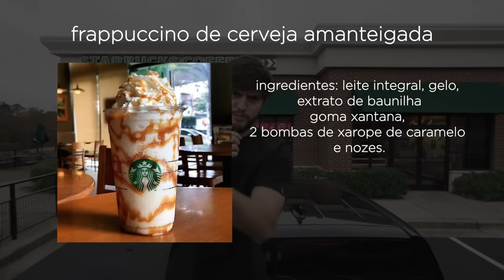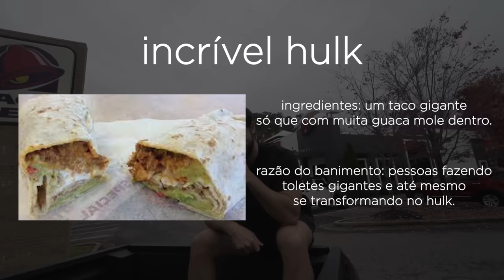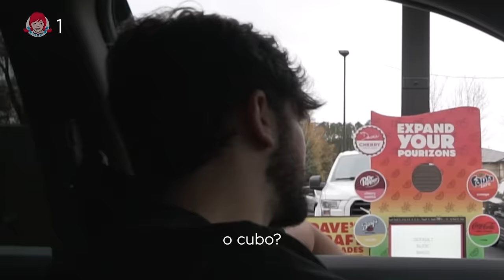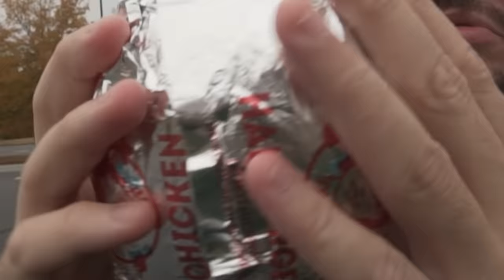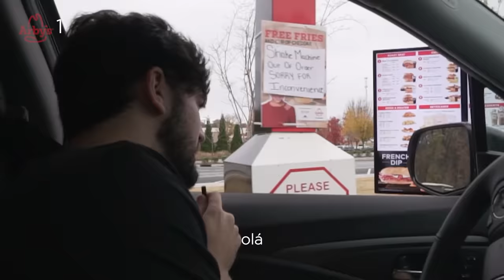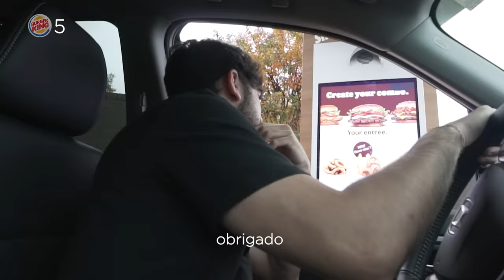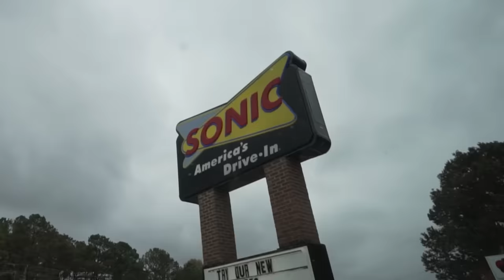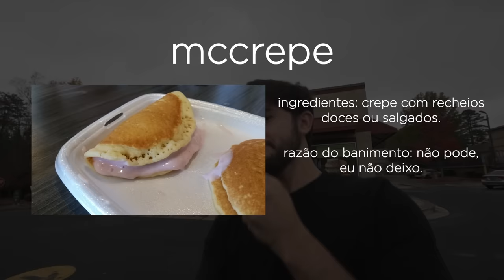Passei em 100 Drive Thrus para Encontrar COMIDAS BANIDAS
No vídeo de hoje, embarquei em uma missão única: passei por 100 drive thrus para encontrar COMIDAS BANIDAS! Mas quais seriam essas comidas banidas e o que as torna tão especiais? O que o McDonalds está escondendo de nós? Vamos descobrir juntos!

A jornada para explorar 100 drive thrus em busca de comidas banidas foi uma aventura como nenhuma outra. Em cada drive thru, procurei itens de menu proibidos ou raros. Será que esses drive thrus tem as comidas banidas que todos procuram?

O desafio de encontrar comidas banidas em 100 drive thrus não foi fácil. Em cada drive thru, vasculhei o menu em busca dessas comidas raras. Será que consegui achar as comidas banidas mais incríveis? Veja o que depois de comer uma comida banida como essas que eu consegui...

💬 Comente abaixo: Se você pudesse encontrar qualquer comida banida em um drive thru, qual seria?

00:00 Lista
00:19 Frappuccino de Cerveja Amanteigada
01:40 Incrivel Hulk
02:59 O Cubo
04:50 Montanha de Carne
06:37 Holandês Voador
07:28 Nachos Recheados
08:51 Sonic
10:03 McCrepe